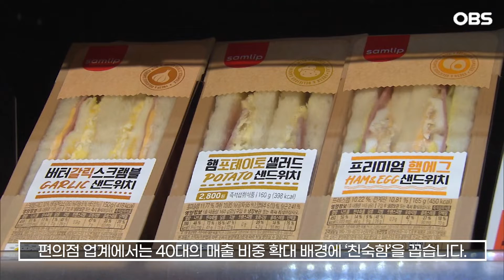[자막뉴스] 편의점 최대 고객, 2030 제치고 40대… 간편식 맛집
2030의 '놀이터'로 여겨지던 편의점.

그런데 이젠 새 전략이 필요해 보입니다.

구매력을 갖춘 40대가 최근 편의점의 핵심 소비층으로 급부상한 겁니다.

편의점 GS25의 올해 연령대별 매출 비중을 보면 40대가 29.8%로 가장 많습니다.

이어 30대가 25.4%, 10대에서 20대가 24.6%입니다.

2018년엔 10대에서 20대 32.8%, 30대 31.3%, 40대 24.6%였는데 거꾸로 됐습니다.

편의점 CU의 상황도 비슷합니다.

20대에서 40대가 전체의 80.7%로 매출 대부분을 차지하는데, 눈에 띄는 건 40대의 변화.

40대 매출 비중은 2018년 21.8%에서 지난해 26.4%로 4.6%포인트 높아졌습니다.

편의점 업계에서는 40대의 매출 비중 확대 배경에 '친숙함'을 꼽습니다.

고물가 속에 '간편식 맛집'이란 점도 유인 요인으로 언급됩니다.

직장인이 많은 40대가 천정부지로 뛰는 외식 가격에 부담을 느끼며 편의점 간편식의 주 고객이 됐다는 해석입니다.

40대의 다양한 수요를 어떻게 만족시킬지 편의점 업계의 고민이 깊어지고 있습니다.